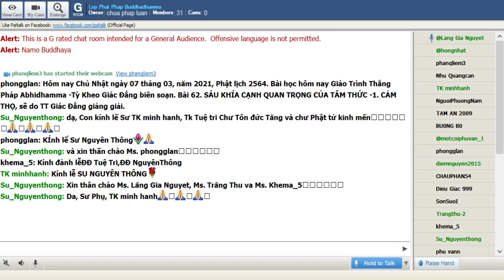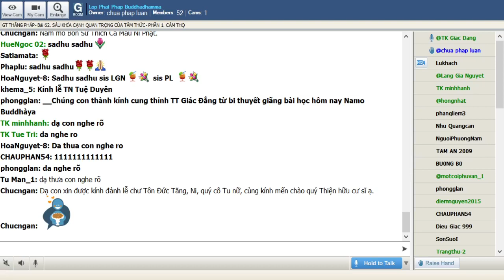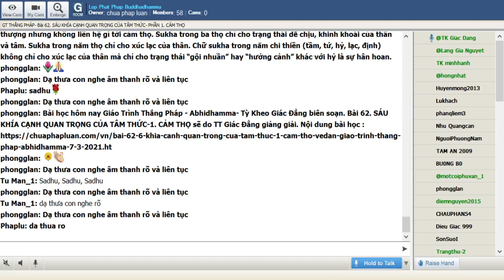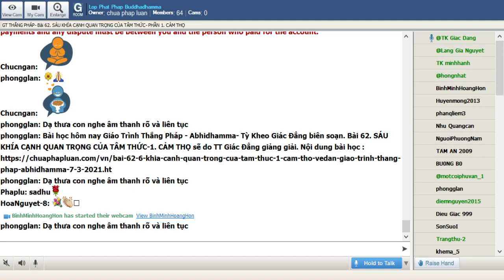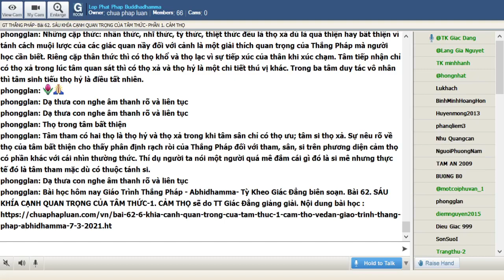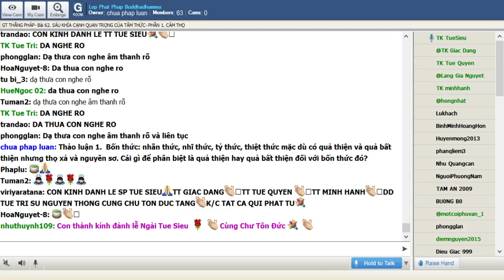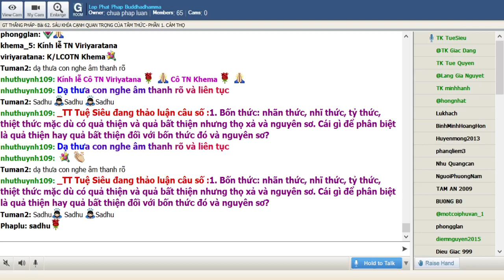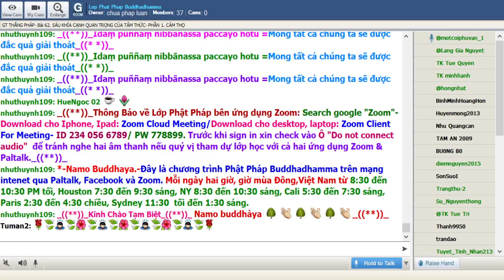07-03-2021. ABHIDHAMMA-THẮNG PHÁP_Lop Phat Phap Buddhadhamma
Lop Phat Phap Buddhadhamma Chủ Nhật Mar 07-2021.Giáo Trình Thắng Pháp Abhidhamma -Tỳ Kheo Giác Đẳng biên soạn. Bài 62. SÁU KHÍA CẠNH QUAN TRỌNG CỦA TÂM THỨC-1. CẢM THỌ sẽ do TT Giác Đẳng giảng giải.

@@@ 62. SÁU KHÍA CẠNH QUAN TRỌNG CỦA TÂM THỨC -1. CẢM THỌ

 Cảm thọ là một trong những trong những lãnh vực khó dễ tạo nhiều ngộ nhận trong Phật học. Ngay cả từ vựng Phạn ngữ Pàli, Hán ngữ, Việt ngữ đều không đủ đa dạng để chuyên chở tất cả khái niệm về thọ mà phải sử dụng một cách trùng lập khiến cho người học rất dễ lẫn lộn. Người học cần hiểu rõ “cái gì là” và “cái gì không là” của thọ. Về mặt nầy gần như không thể lấy từ vựng Phạn ngữ để làm chuẩn mực mà phải nắm rất vững cái gì đang được nói để hiểu ý nghĩa tinh xác.

Trước hết không nên hiểu thọ (vedanā) là phản ứng vui buồn đối với cảnh.

Cảm thọ, nói theo ngôn ngữ hôm nay, là cảm biến của tâm thức khi tiếp xúc cảnh. Nên phân biệt rõ cảm thọ đơn thuần là cảm giác (như feeling trong Anh ngữ) chứ không phải là cảm xúc phản ứng đối với cảnh (như emotion trong Anh ngữ). Phản ứng của cảm xúc theo Phật học là hành uẩn trong lúc cảm thọ là thọ uẩn.

Chữ dukkha thường dịch là khổ mang rất nhiều ý nghĩa tuỳ theo phạm trù. Trong ý nghĩa rộng nhất tất cả pháp hữu vi (sankhàra) đều là khổ bao gồm cả năm thọ khổ, lạc, ưu, hỷ, xả. Chẳng những thọ uẩn là khổ mà năm uẩn đều khổ. Chữ khổ mang tính phổ quát có nghĩa là cái gì bất toàn, bất toại, rỗng không. Chữ dukkha trong ba thọ bao gồm thọ khổ của thân và khổ của tâm. Chữ dukkha trong năm thọ chỉ riêng cho khổ thân trong lúc khổ tâm gọi là thọ ưu (domanassa)

Chữ sukha thường dịch là lạc hay hạnh phúc cũng là một từ vựng phức tạp. Sukha trong ba thọ chỉ cho trạng thái dễ chịu, khinh khoái của thân và tâm. Sukha trong năm thọ chỉ cho xúc lạc của thân. Chữ sukha trong năm chi thiền (tầm, tứ, hỷ, lạc, định) không chỉ cho xúc lạc của thân mà chỉ cho trạng thái “gội nhuần” hay “hưởng cảnh” khác với hỷ là sự hân hoan.

Chữ upekkhā trong Phạn ngữ và thuật ngữ xả (đôi khi dịch là hành xả) là một từ vựng dễ tạo nên ngộ nhận. Upekkhā có thể dịch là thản nhiên như sự bình thản trong cuộc sống hằng ngày; cũng có nghĩa là sự điềm đạm khi đã quá quen thuộc, thuộc thục; mà cũng có nghĩa là quân bình, không nghiêng nặng một bên. Phải hết sức cẩn thận khi đọc thuật ngữ nầy với sự nắm vững ngữ cảnh.

Thắng Pháp Abhidhamma chỉ nêu MỘT thuộc tánh thọ. Nhưng kỳ thật có năm thuộc tánh thọ: thọ khổ, thọ lạc, thọ ưu, thọ hỷ và thọ xả.

Thọ trong tâm cơ năng

Những cặp thức: nhãn thức, nhĩ thức, tỷ thức, thiệt thức đều là thọ xả dù là quả thiện hay bất thiện vì tánh cách muội lược của các giác quan nầy đối với cảnh là một giải thích quan trọng của Thắng Pháp mà người học cần biết. Riêng cặp thân thức thì có thọ khổ và thọ lạc vì sự tiếp xúc của thân khi xúc chạm. Tâm tiếp nhận chỉ có thọ xả trong lúc tâm quan sát thì có thọ xả và thọ hỷ là một chi tiết thú vị khác. Trong ba tâm duy tác vô nhân thì tâm sinh tiếu thọ hỷ là điều tất nhiên.

Thọ trong tâm bất thiện

Tâm tham có hai thọ là thọ hỷ và thọ xả trong khi tâm sân chỉ có thọ ưu; tâm si thọ xả. Sự nêu rõ về thọ của tâm bất thiện cho thấy phân định rạch ròi của Thắng Pháp đối với tham, sân, si trên phương diện cảm thọ có phần khác với cái nhìn thường thức. Thí dụ người ta nói một người quá mê đắm cái gì đó là si mê nhưng thực tế đó là tâm tham mặc dù có thuộc tánh si.

Thọ trong tâm dục giới tịnh hảo

Các tâm dục giới tịnh hảo là những thức tâm đa năng chỉ có hai thọ là thọ hỷ và thọ xả. Có vài chi tiết rất lợi ích về thọ trong loại tâm nầy như sự bi mẫn sanh có thể sanh  trong các tâm thọ xả hay thọ xả trong tâm thiện dục giới tịnh hảo có thể kém cạnh so với tâm thọ hỷ trong sự tạo quả. Điều nầy khác biệt với những tâm thiền.

Thọ trong các tâm thiền

Các tâm sắc giới, vô sắc giới và siêu thế đều liệt kê theo 5 thiền. Trong tâm thiền có hai thọ là thọ hỷ và xả. Ngũ thiền là thọ xả trong khi các tâm thiền sơ, nhị, tam, tứ thọ hỷ. Một điểm nên lưu ý là tất cả tâm tứ thiền nói về thiền chi thì đã bỏ chỉ hỷ nhưng tính là thọ hỷ vì còn chi lạc. Ở đây có sự khác biệt giữa thọ hỷ và chi thiền hỷ mà người học cần lưu ý

Thọ đối với các thuộc tánh

7 thuộc tánh tợ tha biến hành đi với cả 5 thọ

6 thuộc tánh tợ tha biệt cảnh ngoại trừ thuộc tánh hỷ chỉ đi vi thọ hỷ: 3 thuộc tánh tầm, tứ, thắng giải đi với cả 5 thọ. Hai thuộc tánh cần, dục chỉ có ba thọ là hỷ, ưu và xả.

Nhóm si phần đi với ba thọ hỷ, ưu và xả.

Nhóm tham phần đi với hai thọ là hỷ và xả.

Nhóm sân phần đi với một thọ là thọ ưu

Nhóm hôn phần đi với ba thọ hỷ, ưu và xả.

Thuộc tánh nghi hoặc chỉ đi với thọ xả

Tất cả 25 thuộc tánh tịnh hảo chỉ đi với hai thọ là thọ hỷ và thọ xả

Ngữ và nghĩa: Từ kép “hỷ xả” ghép chung thường dùng trong các chùa như thái độ bao dung, tha thứ vốn không chuẩn xác theo Phật học. Hỷ là hoà vui với cái tốt của chúng sanh và xả là an nhiên không quá nặng một bên. Chi pháp của tứ vô lượng tâm nằm trong các thuộc tánh tịnh hảo thuộc hành uẩn